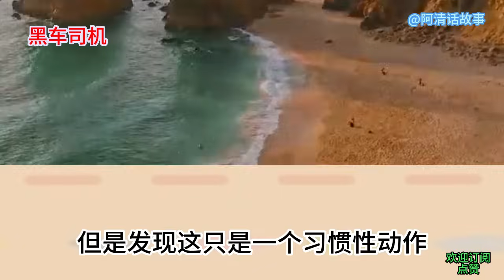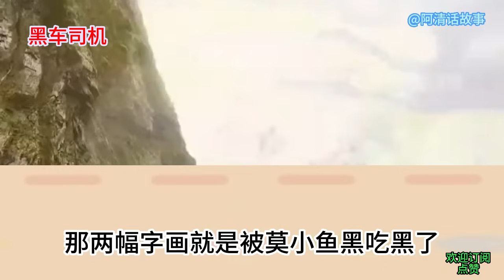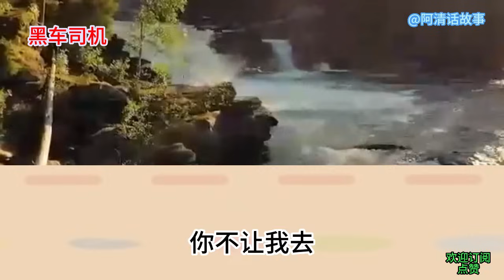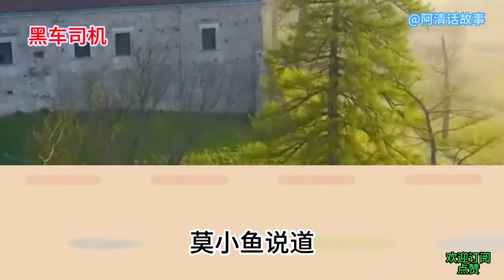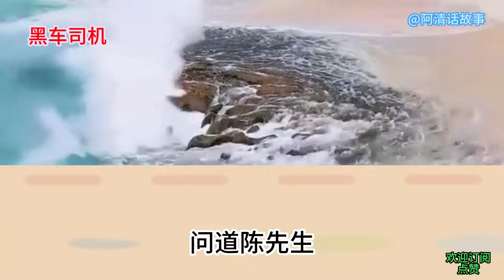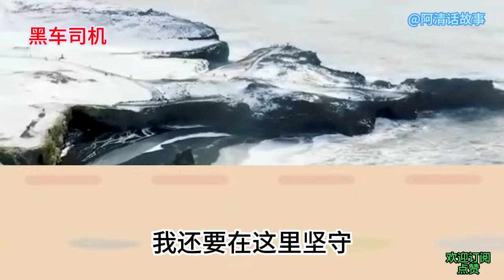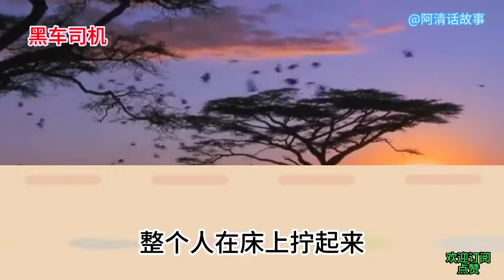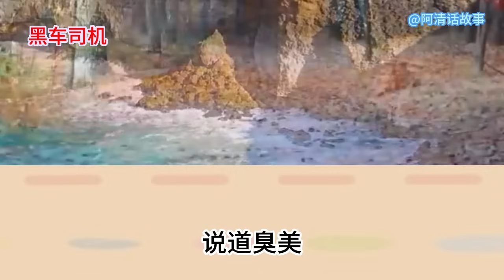HC177小伙再也不是那个谨小慎微，到处陪着笑脸的黑车司机了#講故事